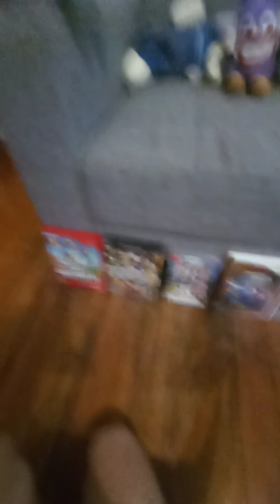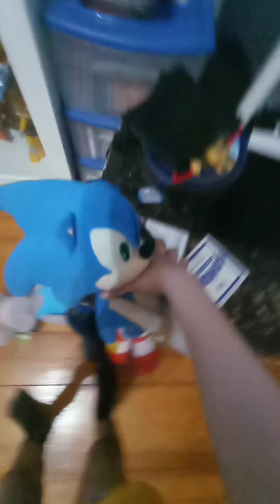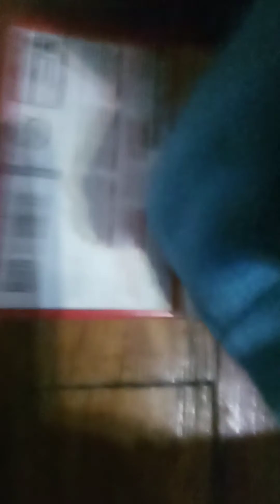Crash Bandicoot team up